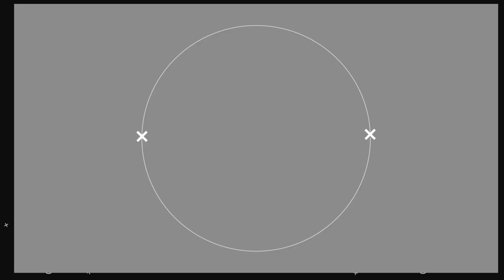맥북에어 I/O 보드 충전문제 수리 잘 고장나는 부분 ENG sub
820-3455-A I/O board, Power board, Audio board
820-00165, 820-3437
820-3455-A no green light repair #820-3455 MacBook Charging

에이플러스맥 수리점!
AplusMac repair center!

애플 기기 전문 수리센터입니다.
서울 고려대 근처 안암오거리 부근에 위치하고 있습니다.
맥북, 아이맥, 맥세이프 등 애플 제품, PC, 노트북 등을 수리를 지원합니다. 특히 침수 등 로직보드 수리에 강합니다.